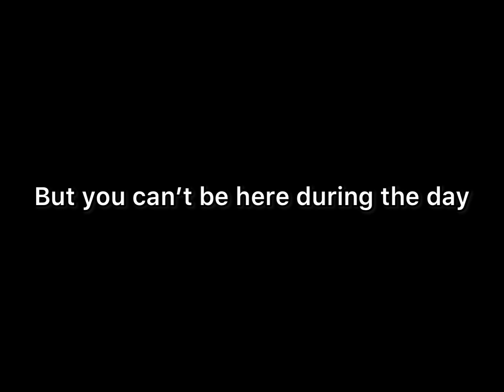Five Nights At Bob’s | Official Gameplay Trailer